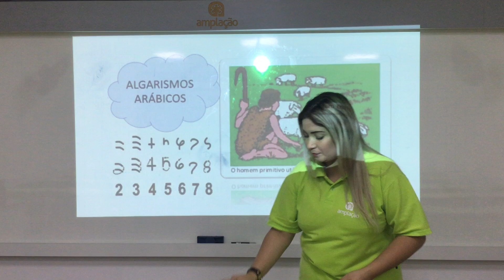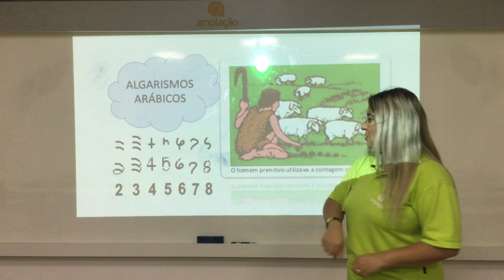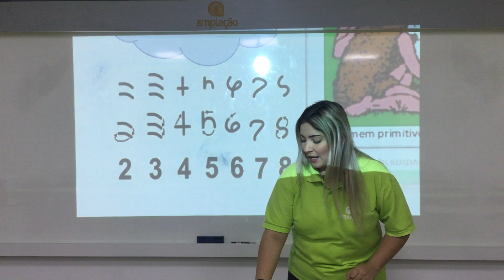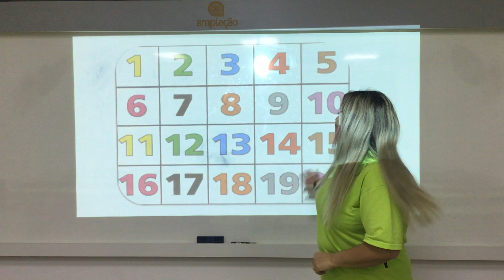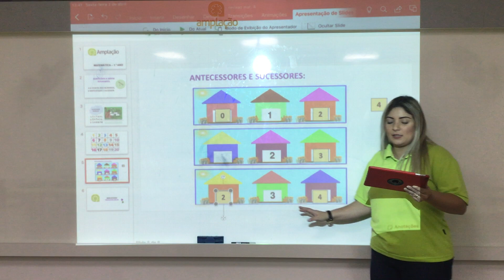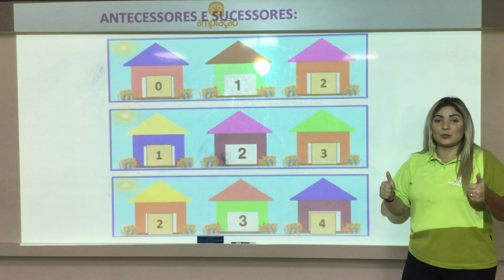MATEMÁTICA | 1º ANO | REVISÃO 4